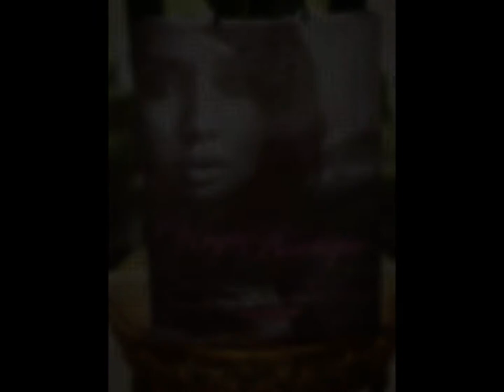Virgo Photo Shoot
Latest Photo Shoot, modelling their new stock, in store now!